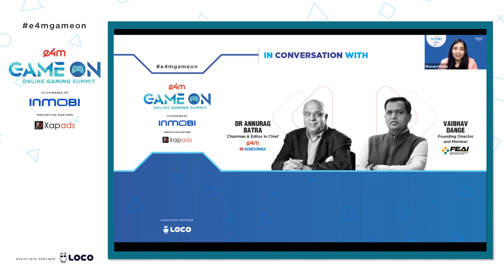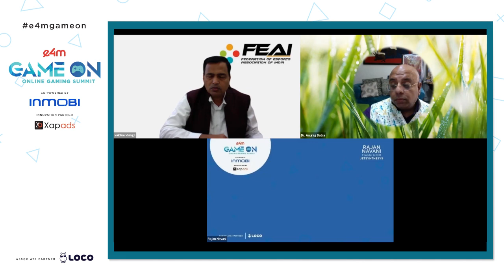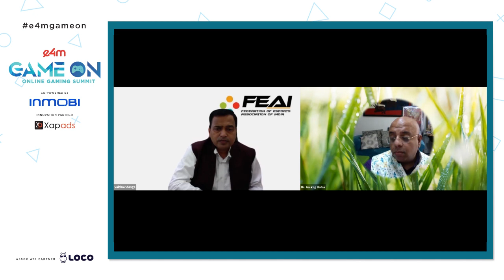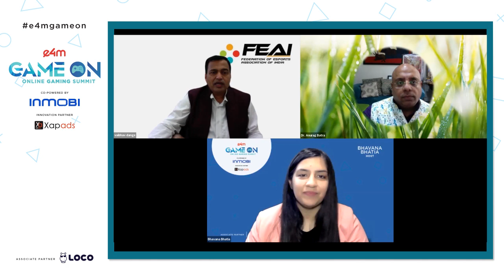IN CONVERSATION WITH Dr. Annurag Batra, BW Businessworld & exchange4media and Vaibhav Dange, FEAI